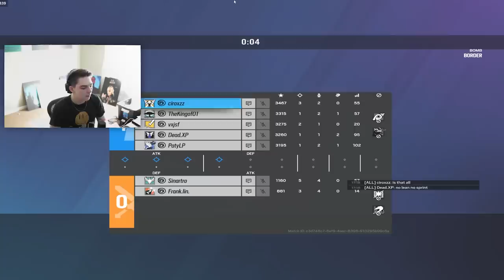Can 2 Controller Champs Survive 5 Golds?!